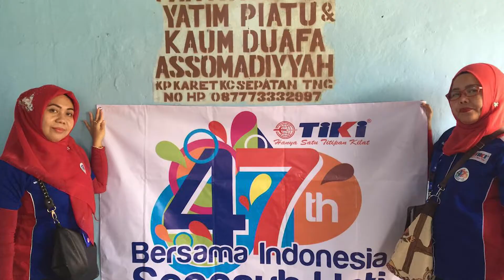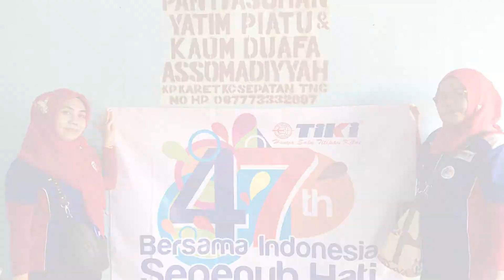Kumpulan kegiatan, Baksos dan Testimoni Hut TIKI yang ke 47 full version TIKI ID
happy birthday TIKI yang ke 47, semoga semakin sukses...